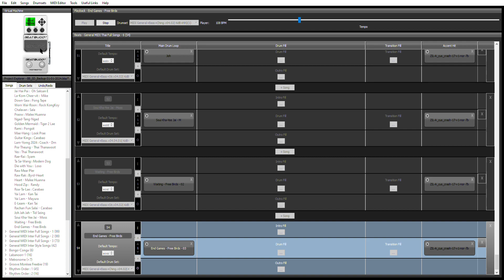BeatBuddy x midigeneraldrumset : ทดสอบจังหวะกลองเพลง จบเกมส์ - ฟรีเบิร์ดส